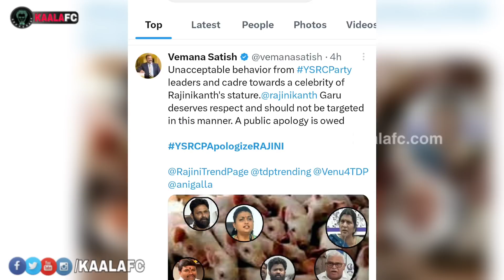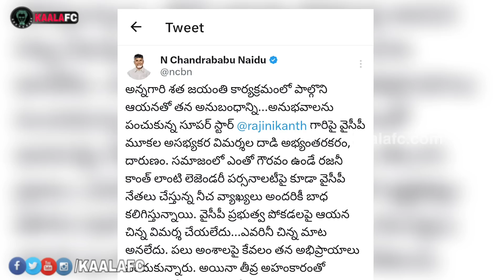ரஜினியை ரோஜா விமர்சித்த விவகாரம் விஸ்வரூபம் எடுத்துள்ளது! ரஜினிக்காக நேரடியாக களமிறங்கிய சந்திரபாபு!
ரஜினியை ரோஜா விமர்சித்த விவகாரம் விஸ்வரூபம் எடுத்துள்ளது! ரஜினிக்காக நேரடியாக களமிறங்கிய சந்திரபாபு நாயுடு!

😎KAALAWIN KAAVALARGAL😎

Thalaivar Forever🤘